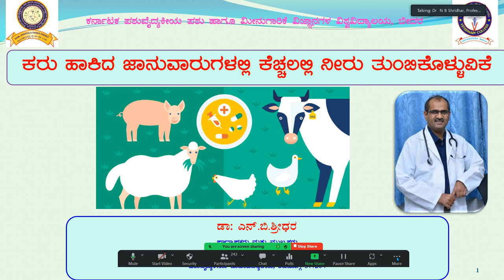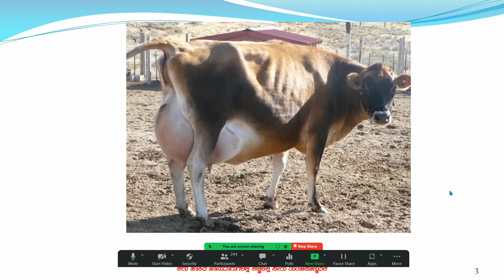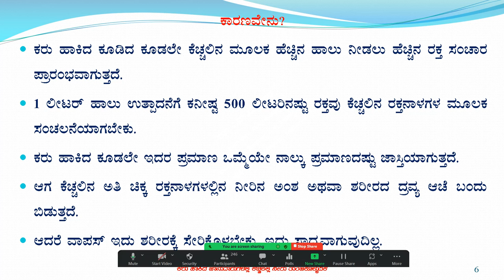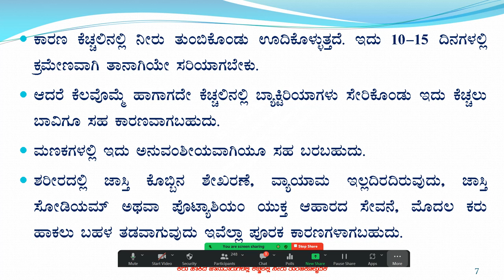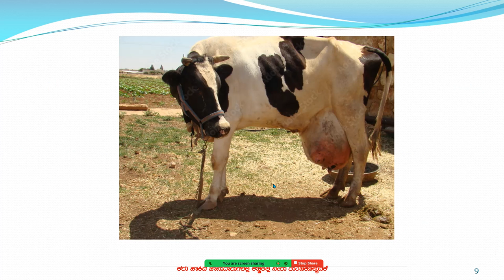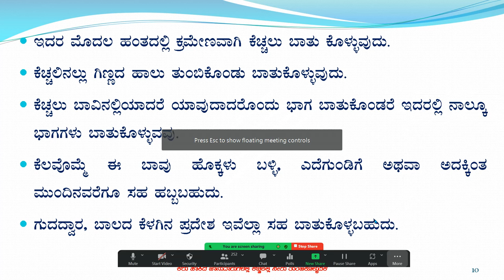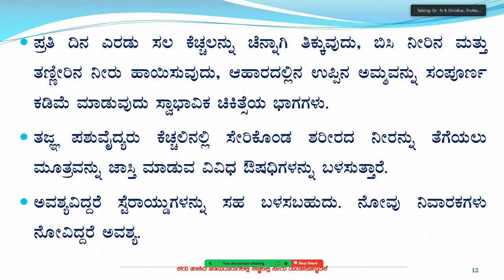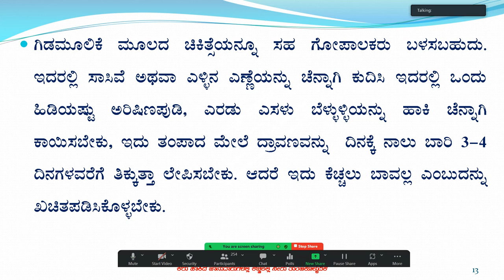WATER ACCUMULATION IN UDDER OF CATTLE UDDER EDEMA IN KANNADA BY DR N B SHRIDHAR ಕೆಚ್ಚಲಿನಲ್ಲಿ ನೀರು